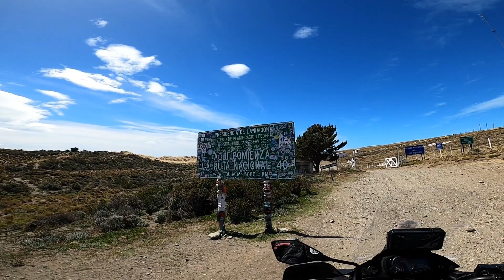⭐ ¿Qué es RALENTI? · El origen de un NOMBRE ❤️ 🛵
✌️ ¿Has visto cómo se saludan los motoviajeros cuando se cruzan en la ruta? 💣
El ralentí es un símbolo de la integración, por eso define a nuestro grupo 🏆

Que es el Ralentí? Para nosotros es un símbolo de integración
Como conocer de nuestras actividades? Visita nuestro Instagram:

Viajar en moto por Argentina,
Viajar en moto por el Mundo,
Conocer nuevos países, ese es nuestro motivo.

Travel by motorcycle through Argentina,
Travel by motorcycle around the world,
Knowing new countries, that is our reason.

COMO PLANIFICAR UN VIAJE EN MOTO?
Déjanos tu pregunta sobre motos, viajes o destinos en el chat y te ayudamos a crear el mejor plan.
¡Buenas rutas!
Boas rotas!